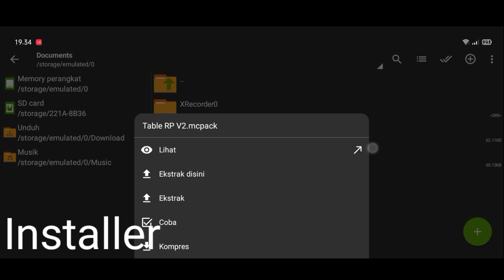Test Mod Table By Ernawan2526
📦Download !!
   ▶ Cek pin komentar dibawah !!

       [ Spek Hp ]
       ✓ Realme C12
       ✓ Mediatek Gelio70 ( G70 )
       ✓ Ram,internal ( 3GB/32GB )

🛑DONASI SEIKLAS NYA🙏
Mobile 📱 : REALME C12 3/32 MTK (G70)